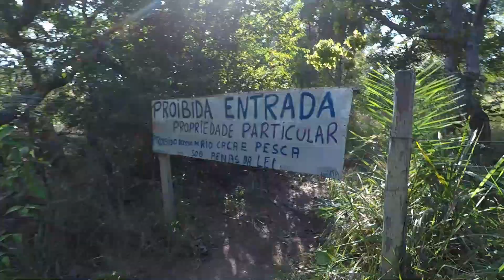AQUI TEM PEIXE FUNILÃO - RIO CLARO VOCÊ PRECISA CONHECER ESTE LUGAR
FUNILÃO Rio Claro Jaupaci Goiás , onde ate os peixes tem dificuldade em passar